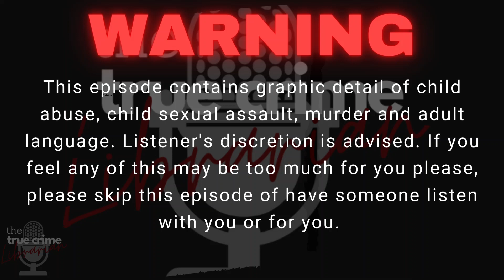The Hand That Rocks the Cradle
Tonight we close out the case of Lisa Marie Montgomery and the exhaustive 24-hour manhunt that exploded from the brutal murder of Bobbie Jo. Investigators race against the clock to find Victoria Jo and bring her back home safely. Everyone questioned Lisa Marie and her tall tales of being pregnant until she is out and about the day following the birth of her and Kevin's "daughter" until people put together the online charade of Lisa Marie and help law enforcement solve this crime...

to pick yourself up some gear or make a donation to the show.

Be sure to use the thetruecrimelibrarian when recommending the show on social media so that I can thank you properly for your support!

Special Thank You to Scott Buckley for his beautiful music used in the show.

Research and production by Ashlee O’Rourke